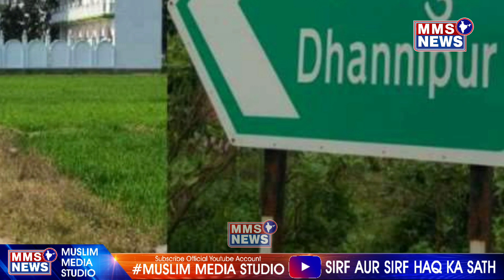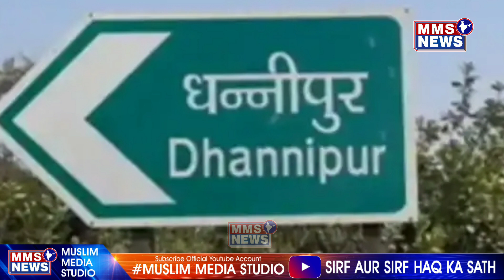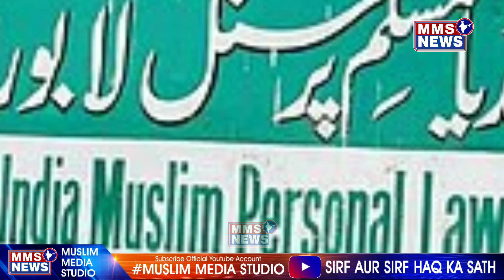Ayodhya Ki Masjid Par Naya Masla, Zameen Kisi Aur Ki Nikli | Muslim Media Studio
Ayodhya ki masjid par naya masla, zameen kisi aur ki nikli